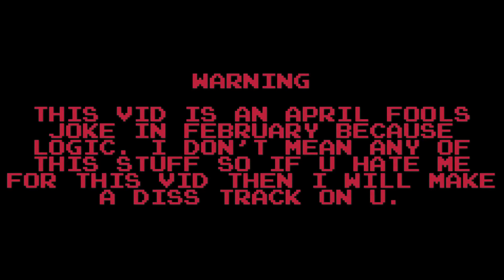ROASTING Mighty-No.9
Hangouts- Mikey R